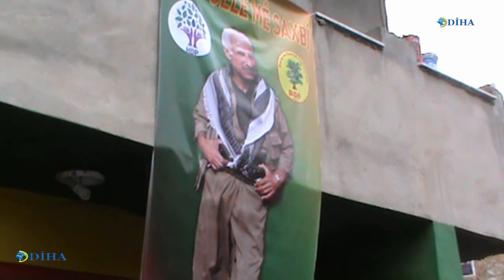Yusuf Temel onbinler tarafından defn edildi / Yusuf Temel ji hêla deh hezaran ve hat spartin axê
Cenazeyê Şaradarê Elkê yê berê Yusuf Temel ji aliyê deh hezaran kesan ve li Goristana Elkê hat definkirin.